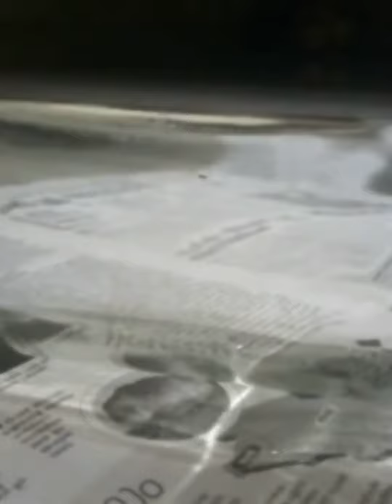Simple bottle art with pista shell😍 rinu's world#